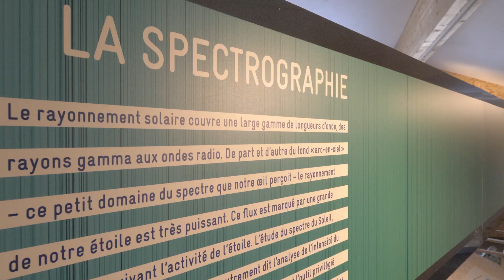Rendez-vous avec Fred Courant à La Maison du Soleil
La Maison du Soleil est située en haut du village de Saint-Véran, là où la lumière est maximum pour capter la lumière du soleil.
L'originalité de ce lieu est d'y faire entrer le soleil  pour y observer son disque  et les éruptions solaires. Fred Courant, de l'émission L'esprit Sorcier est venu nous y rendre visite.
Pour vous rendre sur le territoire et visitez la Maison du soleil,